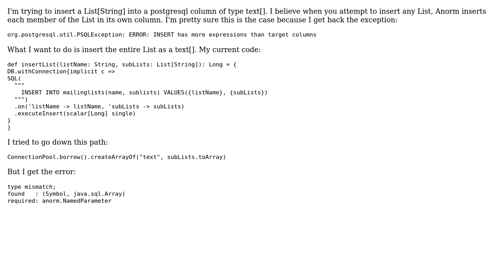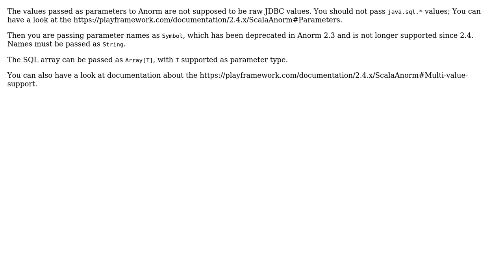Play Anorm insert a scala List into a postgres text array column (2 Solutions!!)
Play Anorm insert a scala List into a postgres text array column

With thanks & praise to God, and with thanks to the many people who have made this project possible! You are responsible for your own actions.